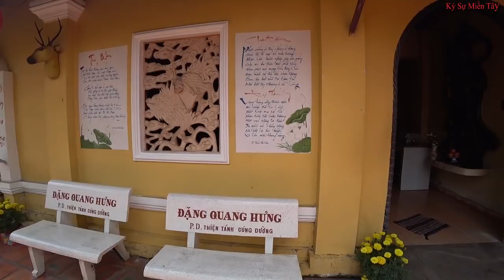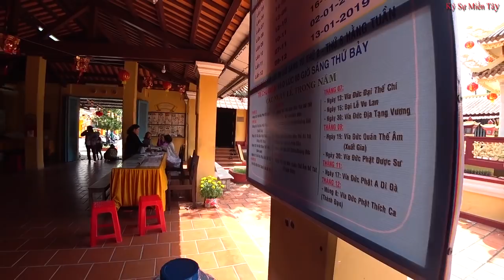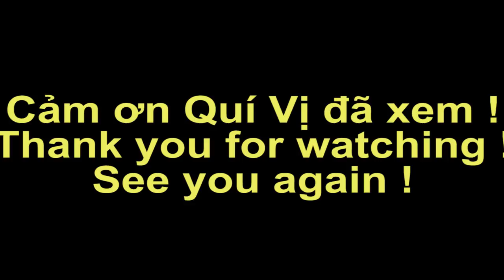Đi Lễ Chùa Đầu Năm Tết Mậu Tuất 2018 ở Rạch Giá Kiên Giang | Vietnam today | Ký Sự Miền Tây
Mời quí vị xem không khí đi  Lễ Chùa Đầu Năm Tết Mậu Tuất 2018 ở Rạch Giá Kiên Giang